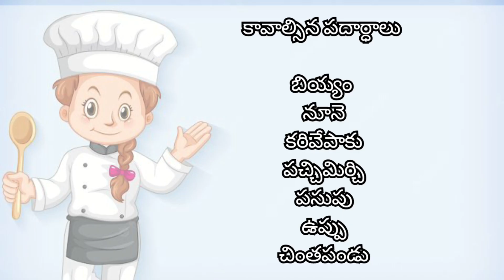పండగలికి, ఫంషన్స్ కి ఇలా ఈజీ గ ప్రసాదం పులిహోర తయారీ విధానం | TEMPLE STYLE PULIHORA